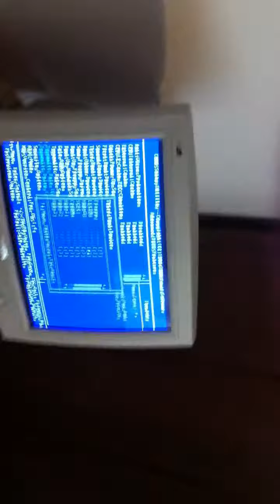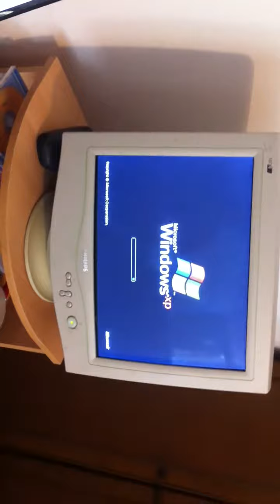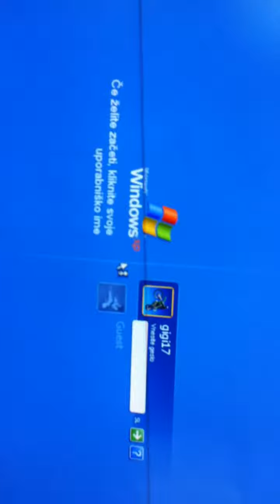Predstavitev Najnovejšega Računalnika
malo smeha more bit